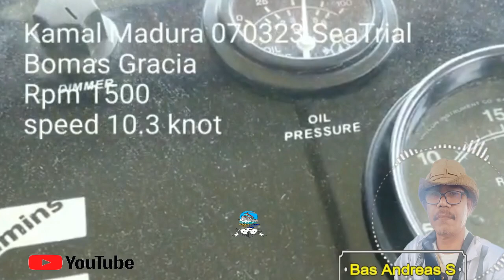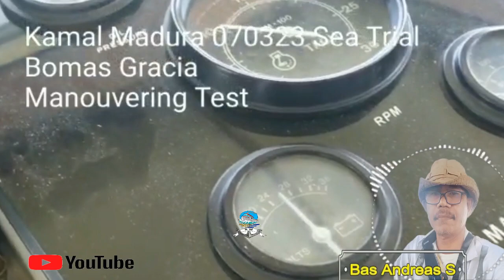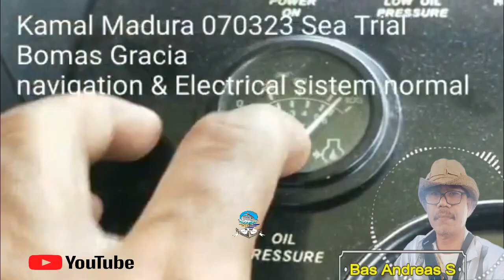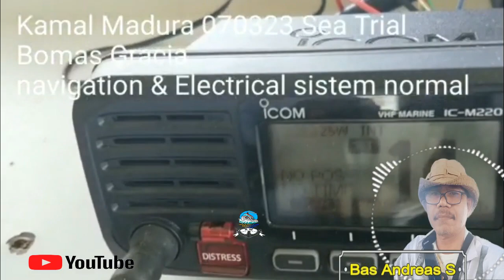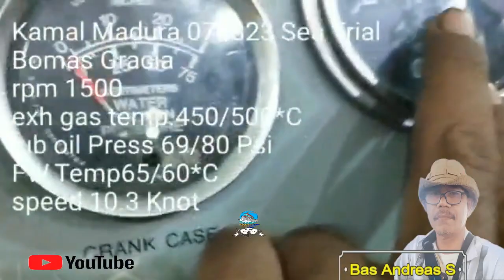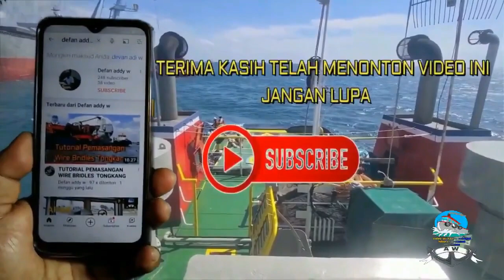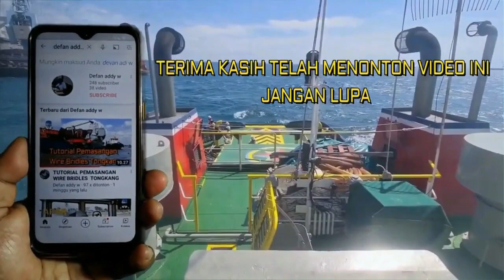Manuovering Test & Sea Trial Kapal Tugboat Pengujian Performa Kapal TugBoat Selesai Docking #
Video Ini Hanya Sebagai Hiburan Semata

Manouvering Test  dan Sea Trial   Tugboat .
Menguji Kapal dan Sistem Yang berjalan di atas Kapal .
selamat Menyaksikan Tayangan Video Tersebut

salam